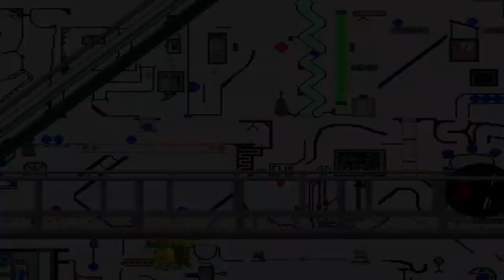MG026 MUGEN - Crono #11 vs. Zeeky H. Bomb (Kamek)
Today Crono faces Zeeky H. Bomb; character from Demented Cartoon Movie (Created by Brian Kendall) and being adapted for MUGEN by Kamek.

This crazy talking bomb is usually a character that hardly makes moves but is usually a support character, being able to summon all kinds of helpers such as melon bombs, stickmans, helpers of all kinds and in addition to other attacks such as calling Mr. Shoe, so that he can step on his rival like one of his Supers.

By the way; You have to be cautious when attacking him, since you can be defeated by his annoying assistants, like Zeeky using his H-Bomb that when attacking it, is usually an OPKO move that can defeat the opponent instantly and not to mention the other lethal attack that when Zeeky says the phrase "Zeeky-Boogy-Doog!" is also usually an instant OPKO, although this last attack also causes damage to itself.
Crono will defeat this dangerous bomb to win the battle.

Characters:
Crono by Planetptune (Me)
Zeeky H. Bomb by Kamek

Stage: Blue Ball Factory by RicePigeon